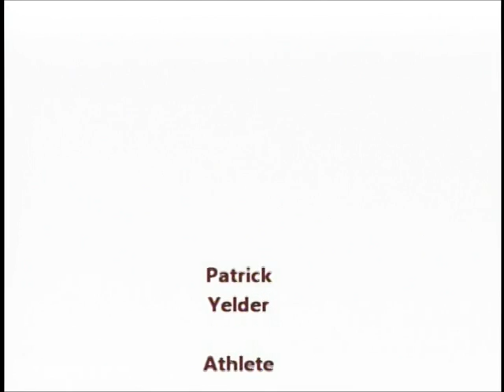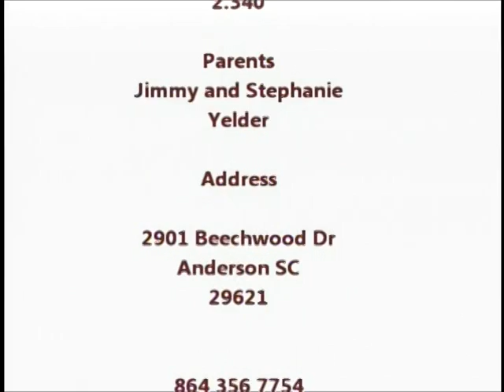Patrick Yelder Football Highlights